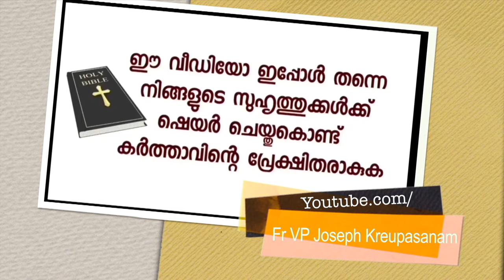മോനേ അത് നടക്കില്യാ അങ്ങനെ നീ ചിന്തിക്കേണ്ട ആ അദ്ധ്യായം ക്ലോസ് ചെയ്തു എന്ന് ഞാൻ പറഞ്ഞതാ